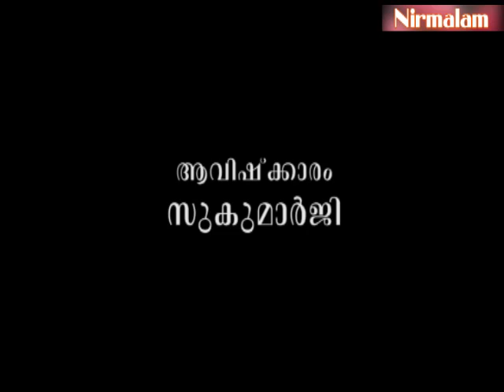Sreemad Bhagavad Geetha vyaghyaanam - 120 | ആത്മാവിലാണോ ശരീരത്തിലാണോ സുഖമിരിക്കുന്നത്?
ആമുഖം: അനന്തസമാധിയെ പുല്‍കിയ സംപൂജ്യ ആചാര്യസ്വാമികള്‍ ശ്രീ. നിര്‍മ്മലാനന്ദഗിരി മഹരാജ് ഗുരുകൃപയാല്‍ അനുവദിച്ചുതന്നിരുന്ന 'ശ്രീമദ് ഭഗവദ് ഗീത'യുടെ വ്യാഖ്യാനം. നൂറ്റിയിരുപതാം ഭാഗം.